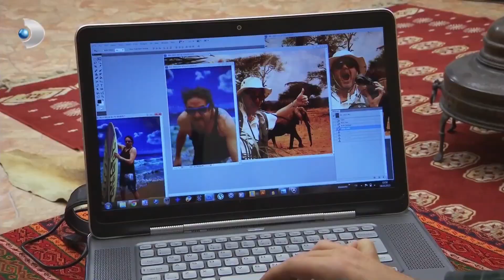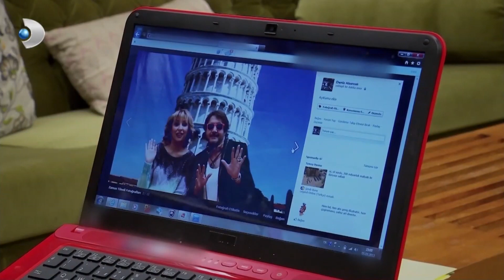Çağatay Şekilden Şekile Girdi! - Yalan Dünya 43.Bölüm